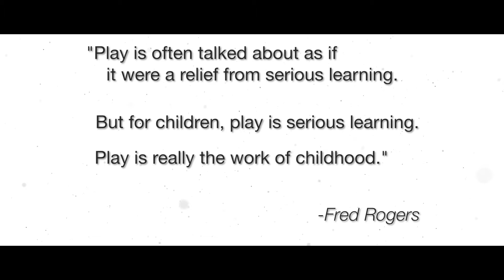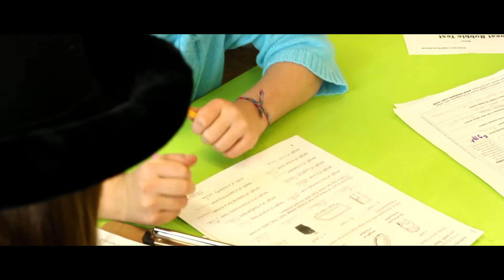The Antioch School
This is a short film about The Antioch School in Yellow Springs, Ohio. It is a private elementary school with a unique perspective on education where teachers and children alike love to go.